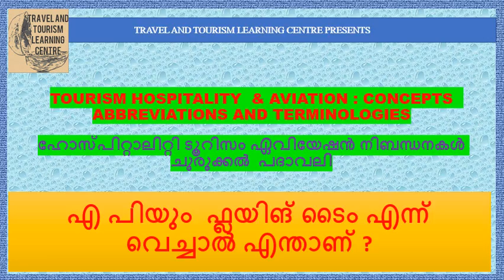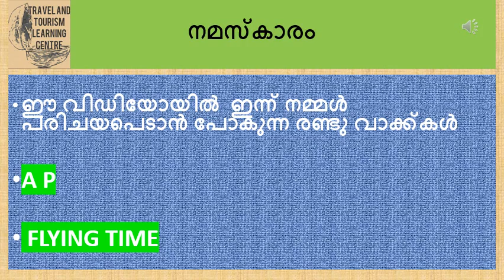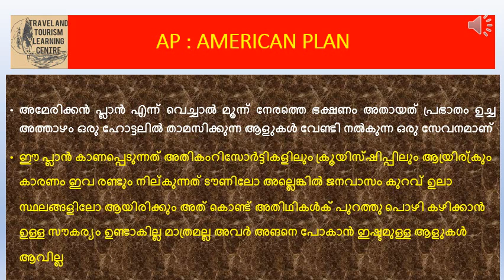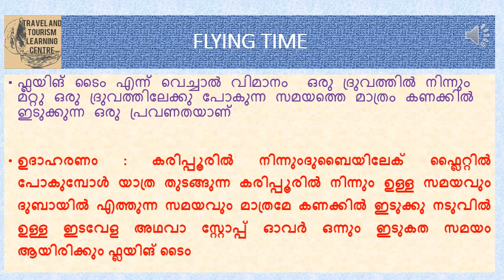എ പിയും ഫ്ലയിങ് ടൈം എന്ന് വെച്ചാൽ എന്താണ്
what is the meaning of the term AP and flying time